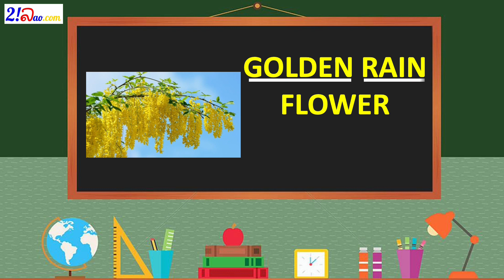[ຮຽນພາສາອັງກິດ] Ep5 ຄໍາສັບພາສາອັງກິດ ຫົວເລື່ອງ ດອກໄມ້ English Vocabulary Flowers Name in English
Basic Lao Phrases,Learn Lao, Lao for Beginners, Learn Lao While You Sleep,  Learn Lao for Kids, How to Learn Lao Fast, Most Common Phrases in Lao, Learn Lao Vocabulary,Common Lao Phrases, Basic Lao Words and Phrases, Lao Lesson,